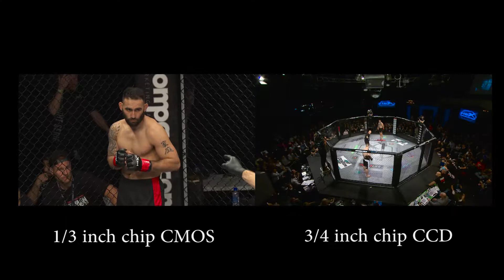Output H 264 CBR 15Mbps